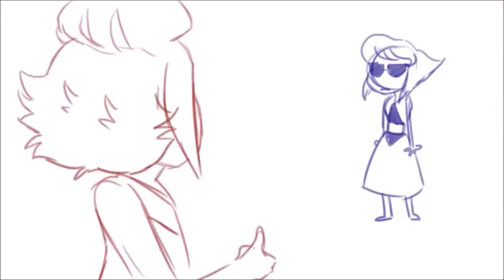Lapis and peridot fusion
It's a new year with motivation to animate